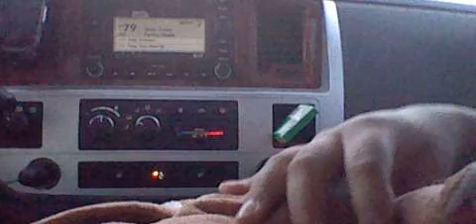vacation ep 3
more vacation 4 my fans